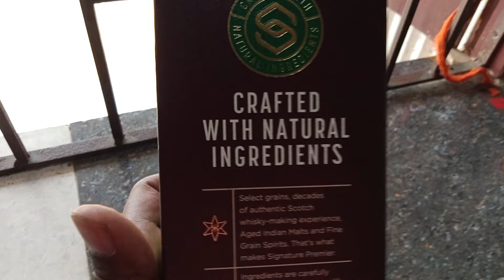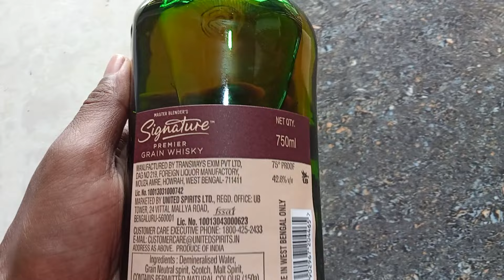Signature Premier Grain Whisky price in kolkata west bengal smooth whisky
Signature Premier Grain Whisky
best whisky
premium
nice Aroma
good taste